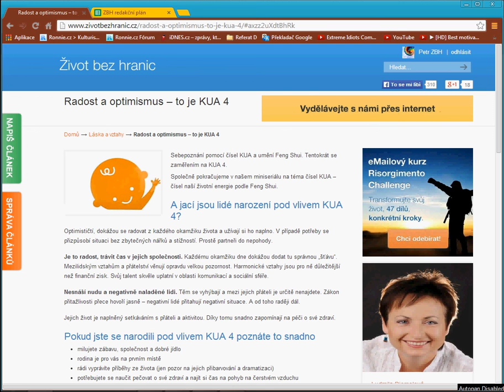Radost a optimismus -- to je KUA 4